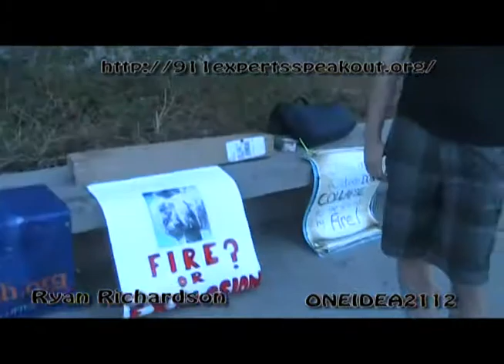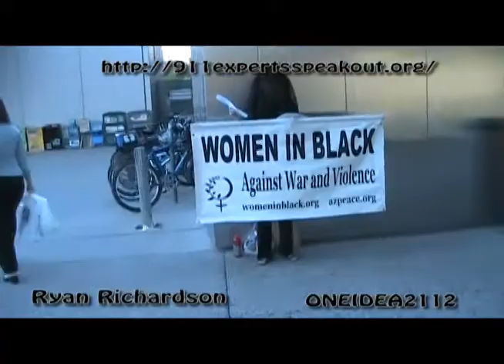911 Experts Speak Out Phoenix Burton Barr Library Ryan Richardson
Screening of the latest Movie from http;//ae911truth.org 50 engineers architects and professionals speak out about the inconsistencies of 9/1, specifically building 7 which was hit by neither Plane nor debris.  I interview an intelligent high school student, Ryan Richardson who is actually studying this in his history class at Copper Canyon High School on Camelback and 91st avenue in Glendale.  His teacher is Ms Zimarra.

I also talk to Steve who has taken time out of his day to inform patrons of the Burton Barr Library about the screening that will be taking place.

demonstrating as well to the atrocities of War and Violence.